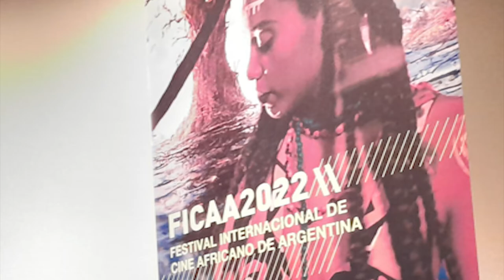FISAHARA y la lucha del Pueblo Saharaui por su liberación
Buenos Aires. El FICAA 2022 abre una ventana hacia el Sáhara Occidental
El documental "SóElo son peces" sobre mujeres saharauis que cultivan peces en pleno desierto, forma parte del certamen en el Festival Internacional de Cine Africano de Argentina, FICAA2022 . En el debate posterior a las películas participaron el representante en Argentina: Mohamed Ali Ali Salem, Nora Cortiñas y Manuela Blanco.